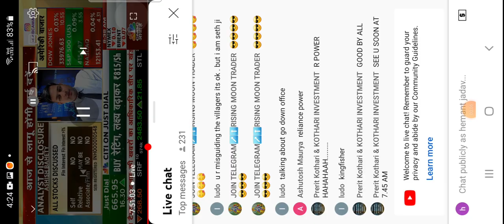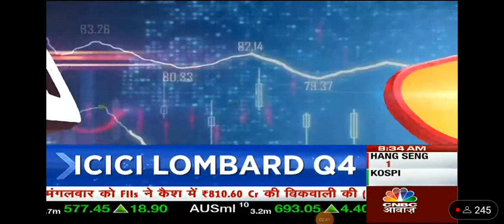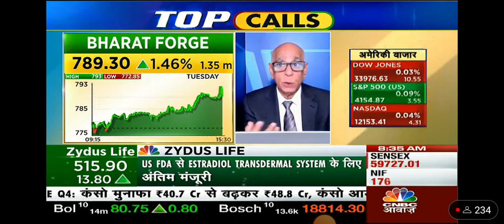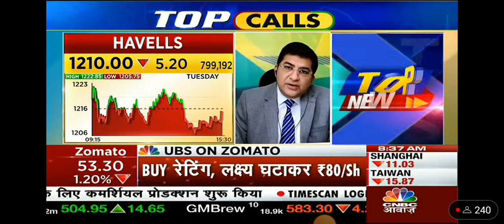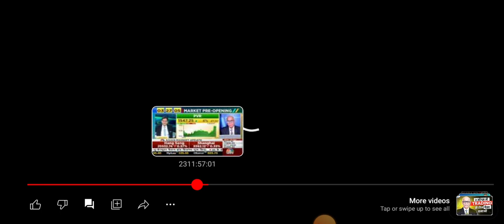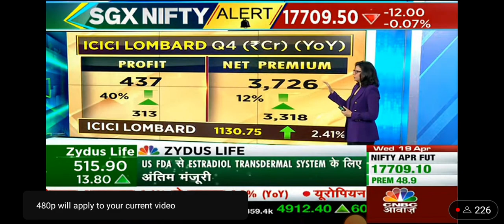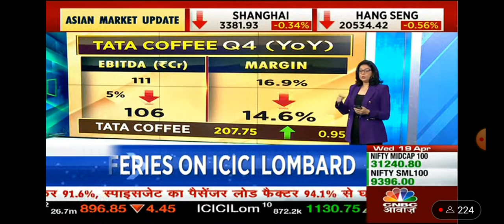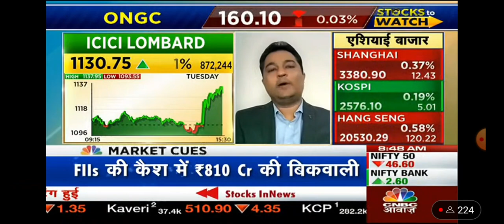icic Lombard tata coffee results